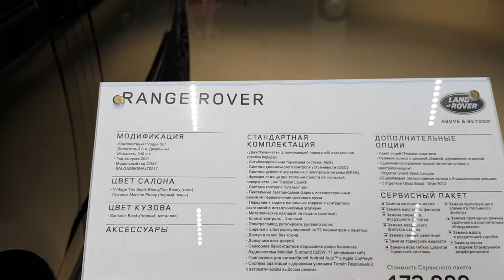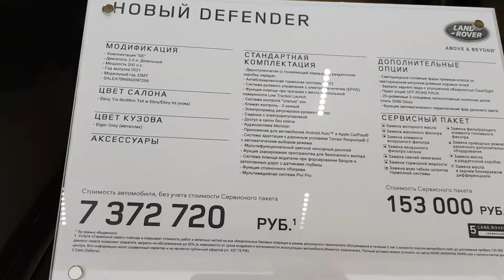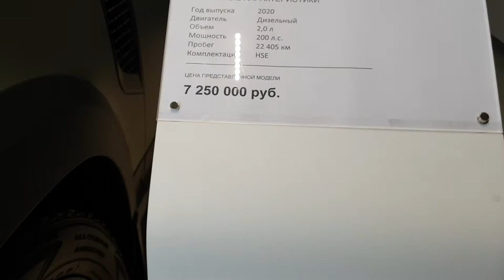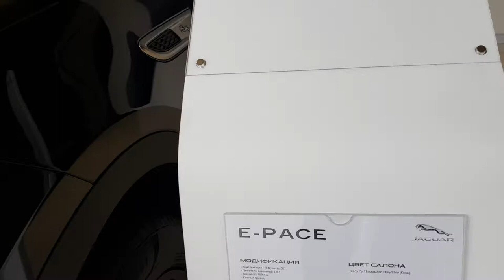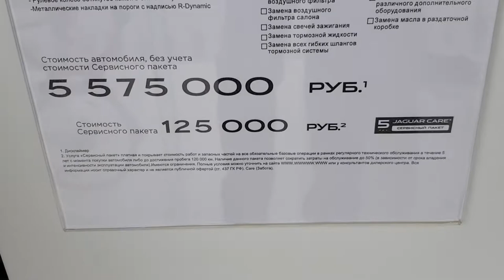Цены Land Rover/ Jaguar 6.01.22 Ростов-на-Дону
цены на 06.01.22 в городе ростове-на-дону на новые автомобили Land Rover